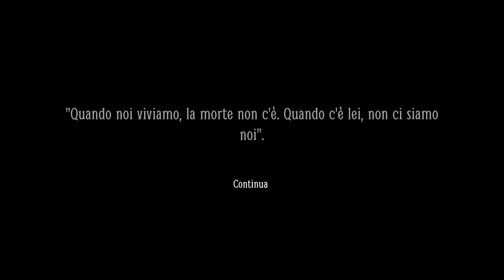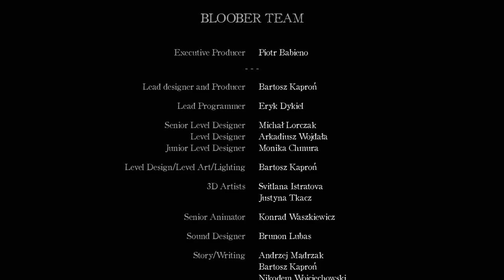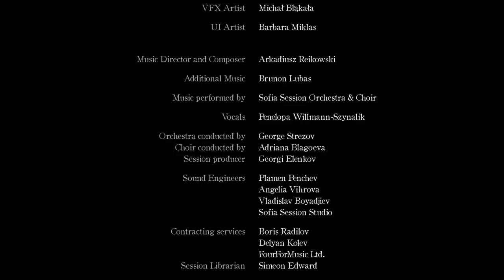LAYERS OF FEAR 2 [Walkthrough Gameplay ITA - PARTE 13] - IL FINALE LO LASCIO COMMENTARE A VOI!!!